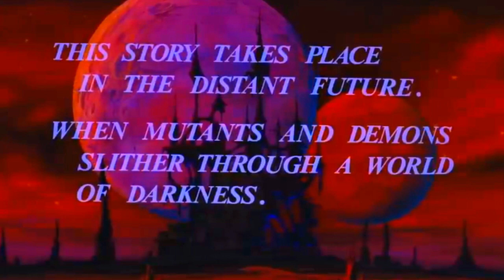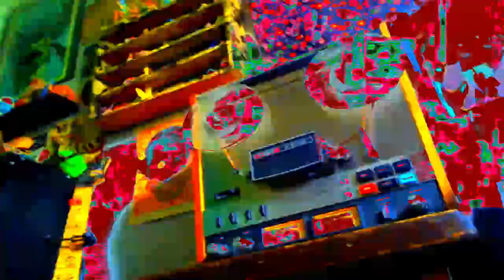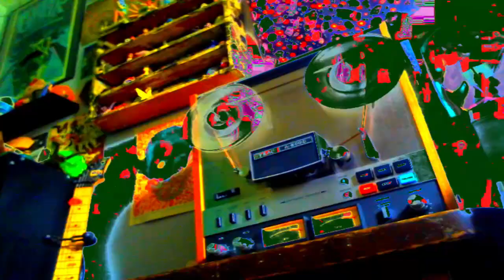PAWC - JAVFEST 8/20/21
"Live" set from JAVFEST 8/20/21